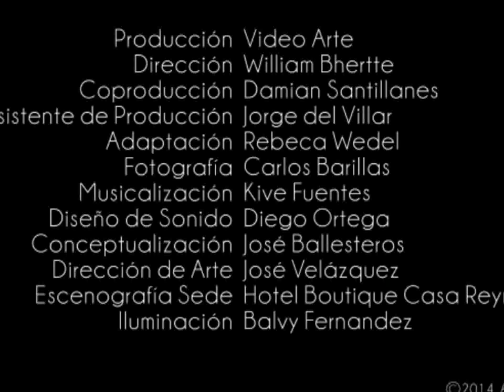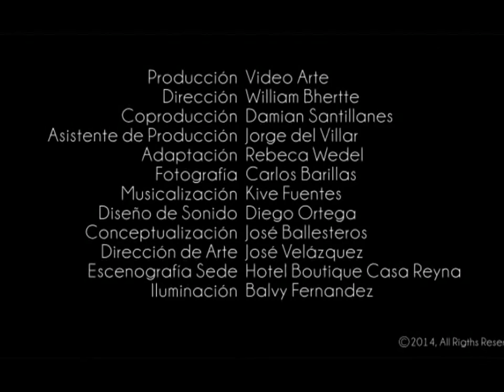JOSÉ VELÁZQUEZ Restaurador & Pintor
Estudió en la Academia de Bellas Artes, la vida le dió el respaldo para continuar conviviendo con la obra de diversos autores y épocas para sanarla y rescatarla como restaurador. Como pintor recrea y pinta desde lo mas profundo de sus sentimientos en este siglo XXI.